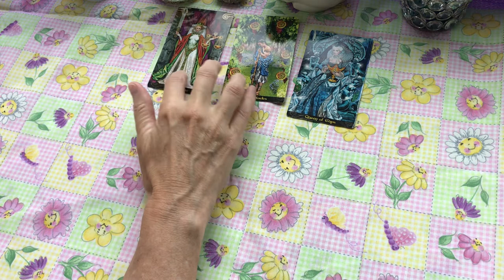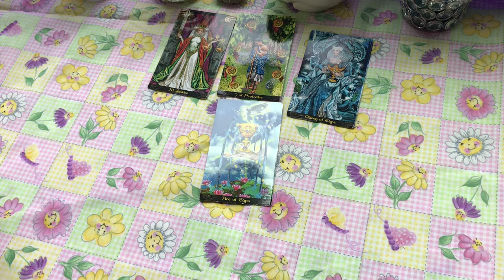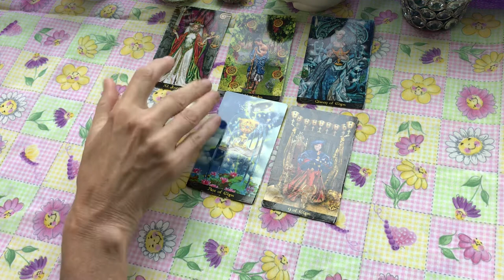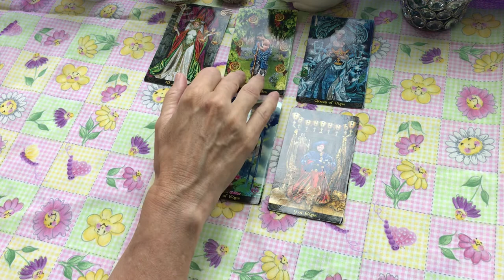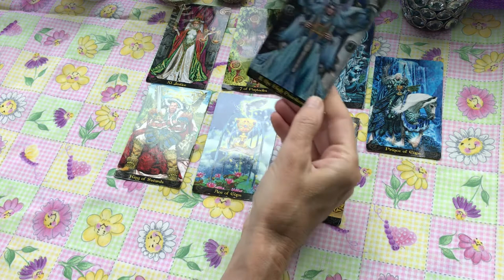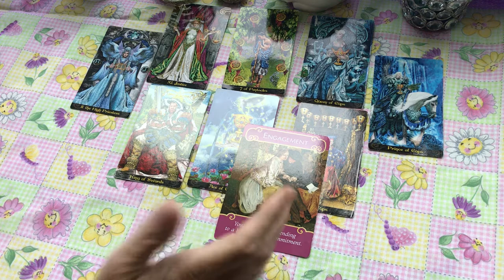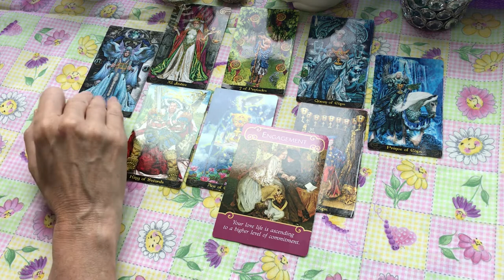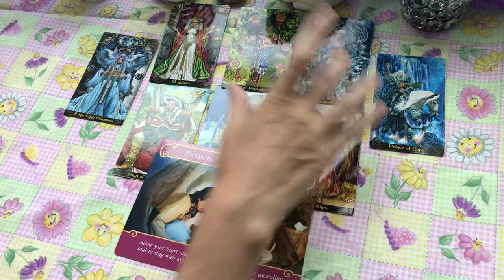5-5 An offer comes in to bring your love life to a higher level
These are GENERAL readings for a large audience and will not relate to everyone.